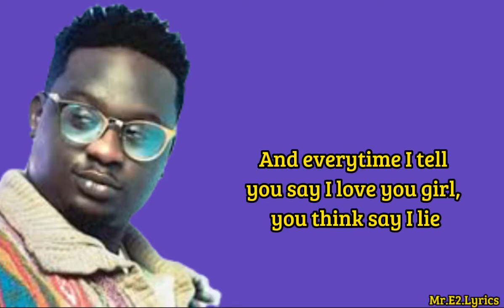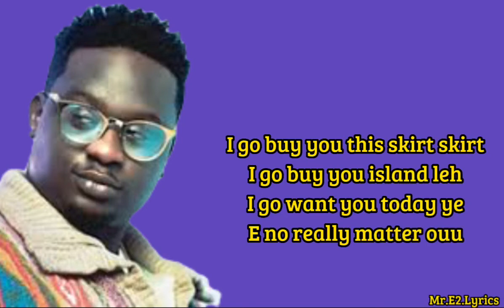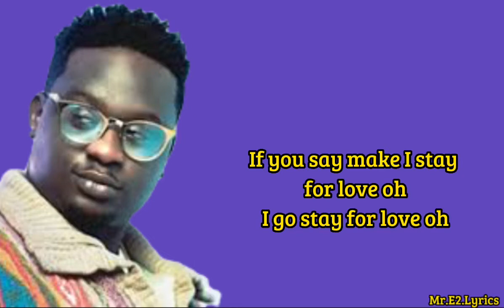Wande coal umbrella (lyrics video)